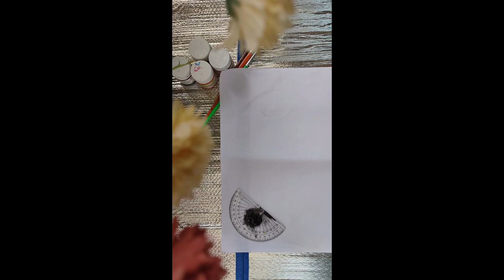FISH BOWL|DIY|TRANSFORMATION INTO VASE|CRAFT IDEAS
The video is all about transforming a fish bowl in to a beautiful vase.Hope you guys enjoy this video.